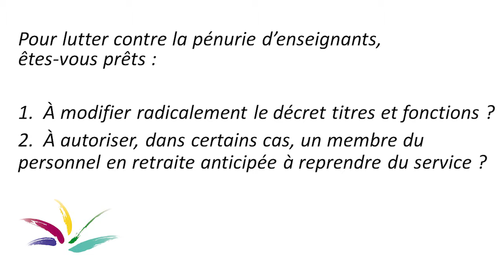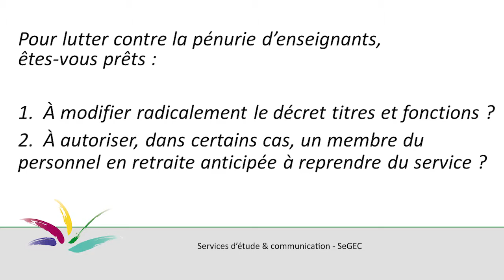Priorités 2019-2024 (3/7)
L’enseignement catholique formule 7 grandes priorités pour la prochaine législature. Priorité numéro 3 : « Lutter contre la pénurie d’enseignants ». Dans cette séquence enregistrée lors de la journée d’étude du SeGEC en mars dernier à Namur, les représentants des 5 principaux partis francophones se prononcent sur une question directement en lien avec la thématique.